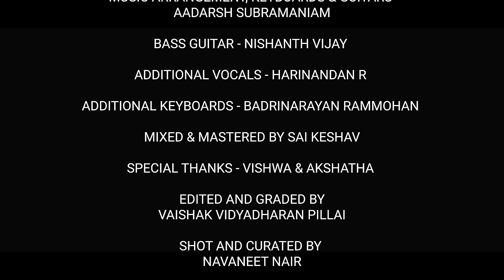Thee Thee - A.R. Rahman cover | Ft. Pooja Vaidyanath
This is a Tribute to the Mozart of Madras A.R. Rahman.
My humble take on this cult number from the 90's.

Cover Credits:

Vocals - Pooja Vaidyanath
Guest Artiste - Shreya Krishnan
Music Arrangement, Keyboards & Guitars - Aadarsh Subramaniam
Additonal Keyboards - Badrinarayan Rammohan
Bass Guitar - Nishanth Vijay
Additional Vocals - Harinand R
Vocals Supervision - Bob Phukan
Mixed & Mastered - Sai Keshav
Recorded Vocals - Aura studios Chennai
Edited & Graded - Vaishak Vidyadharan Pillai
Shot & Curated - Navaneeth Nair
Special Thanks - Vishwa & Akshatha.

Original Song credits:

Song - Thee Thee
Artists - A.R. Rahman, Noel James, Caroline
Movie - Thiruda Thiruda
Lyrics - Vairamuthu
Label - Magnasound Records